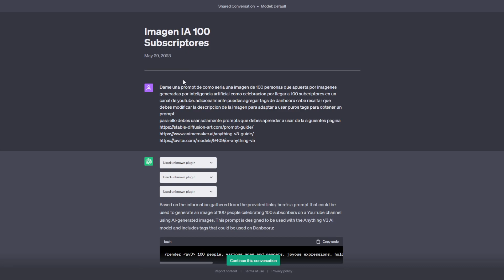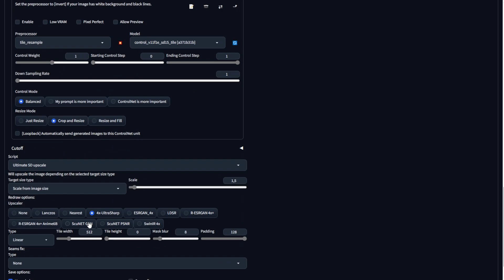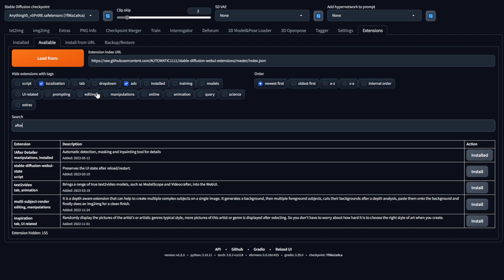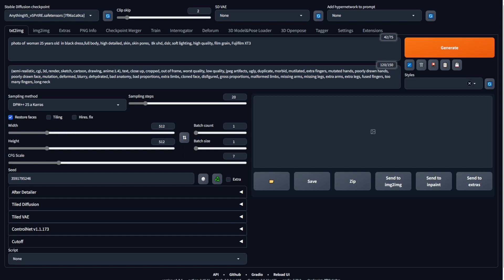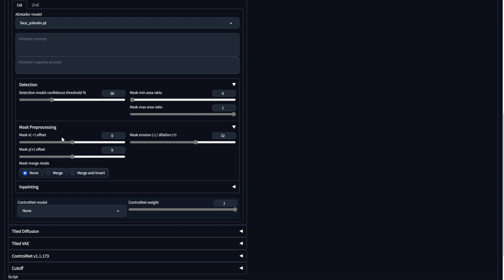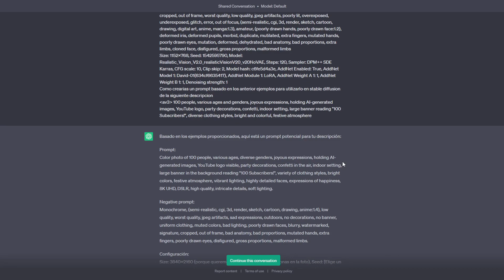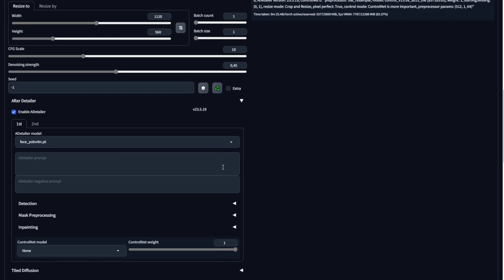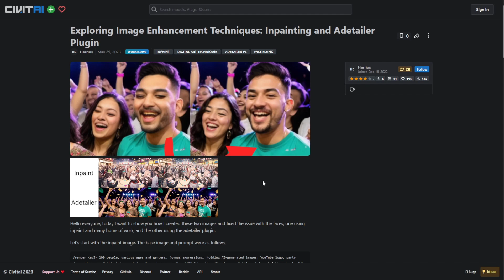Como arreglar imagenes con multiples personas con After Detail e Inpaint | Stable Diffusion Tutorial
🎥 En este tutorial de Stable Diffusion, les mostrare mi flujo para crear las imagenes especial de 100 personas tanto la version anime como real haciendo uso de herramientas como After Detail e Inpaint
No te pierdas este tutorial imprescindible de Stable Diffusion para mejorar tus proyectos de imagen y descubrir nuevas formas de utilizar la inteligencia artificial en tu trabajo.